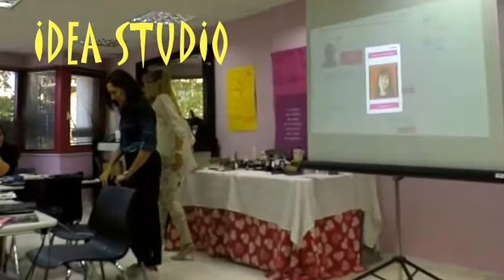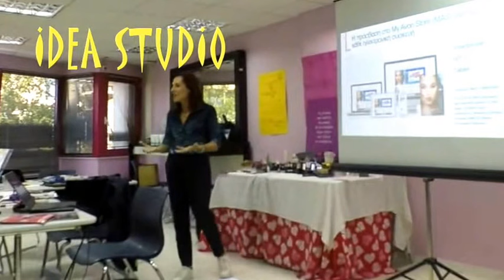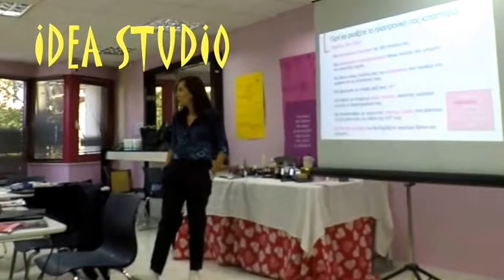AVON 195 5 10 2017 2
Ανατολική Ακτή Αττικής - anatakti.gr